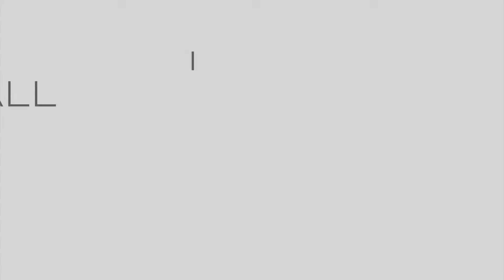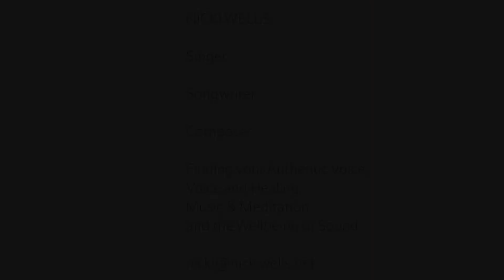≪ What is the importance of sound as means of healing oneself? ≫ with NICKI WELLS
Nicki Wells is a singer, songwriter and composer, she has toured the world performing in venues such as the Sydney Opera House, London’s Royal Albert Hall and even Glastonbury’s main Pyramid Stage. She has worked with the likes of Nitin Sawhney, Anoushka Shankar, Eric Whitacre and Joss Stone to name a few. A composer in her own right, she has composed for film, theatre, documentaries and contemporary dance, winning awards like the Amnesty International awards for Human Rights for the politically conscious dance show JeSuis at the Edinburgh Fringe Festival. She has released an album of ancient sacred Vedic hymns called Shlokas and her second studio album of fully original material is now underway.